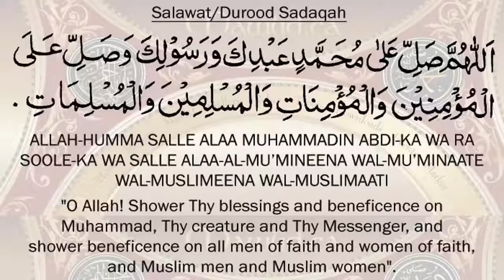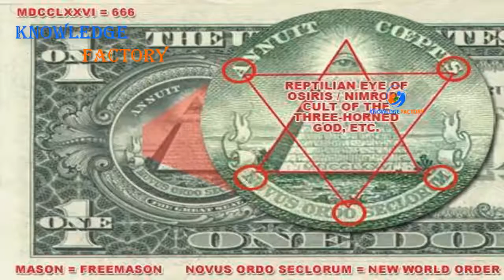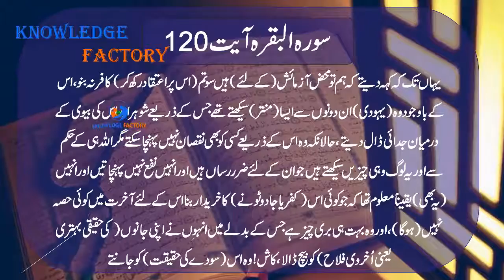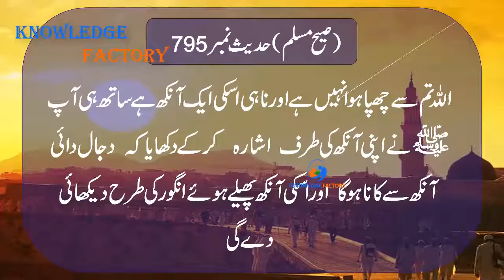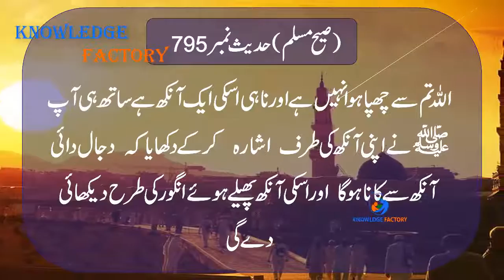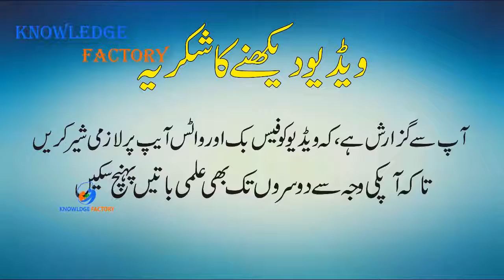Prediction Of Hazrat Muhammad S A W About Illuminati Urdu Hindi